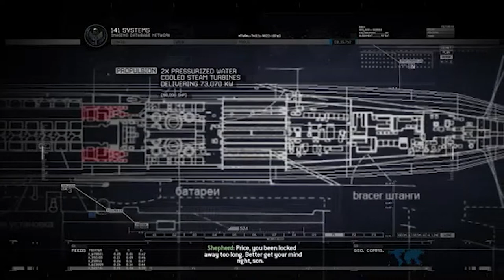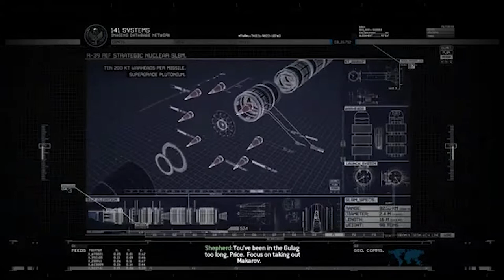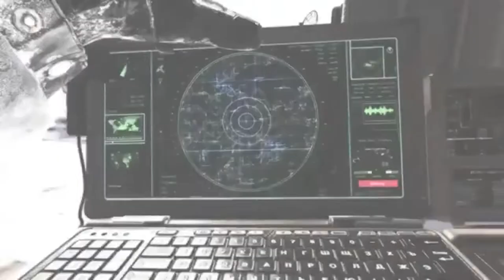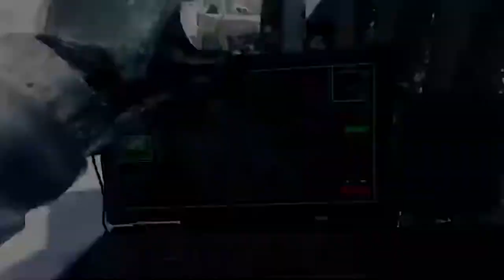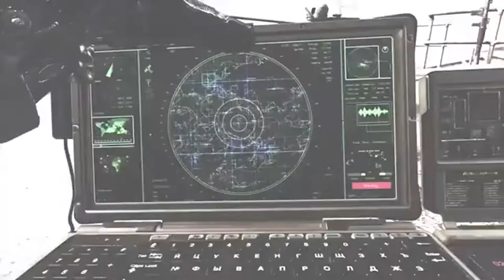Call Of Duty Modern Warfare 2 Gameplay Walkthrough EP 11 - Captain Price Is Back | Let's Play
Captain Price is back & better then ever

►Bitcoin Address: 3DcdRD3wtNaYgSTZ18dLQAYFRWjjC2EVMT
►ETH Address: 0x7c0B56E9b5fC692Cf5894DF5651Cb4B0b420c93f
►DOGECOIN Address: D64NoamqMWVUH2qcssCkbyTdtcCMZNHY9W
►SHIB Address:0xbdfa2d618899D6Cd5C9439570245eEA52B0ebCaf